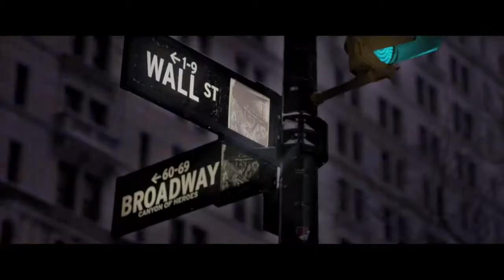Cinematographer - Roscoe Vercueil - Sonskyn Beperk Feature Film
Anya du Plessis returns to Philadelphia, South Africa from New York to repair the fractious relationship with her father Marius, and to help with the struggling farm.

Director: Maynard Kraak
DOP: Roscoe Vercueil